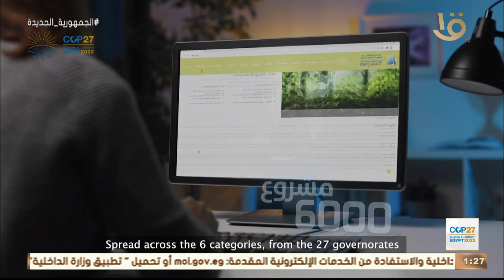أفكارمبتكرةلمواجهةتحديات الاحتباس الحراري والتصحر وارتفاع مستوى سطح البحروغيرها من التغيرات المناخية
أفكار مبتكرة لمواجهة تحديات الاحتباس الحراري والتصحر وارتفاع مستوى سطح البحر وغيرها من التغيرات المناخية